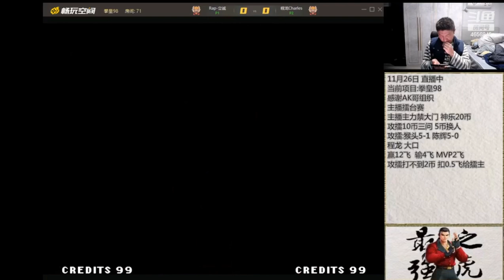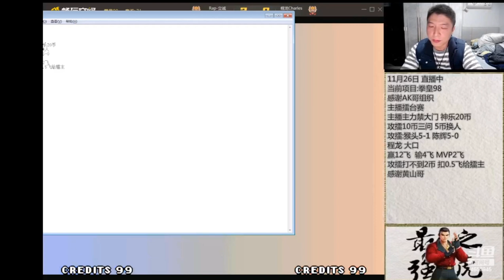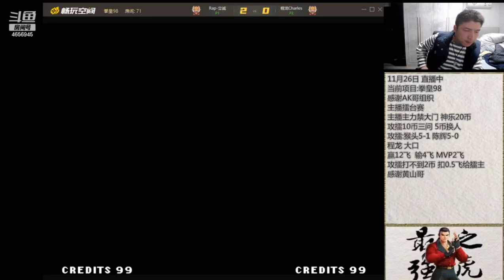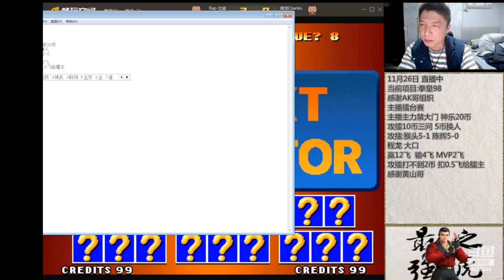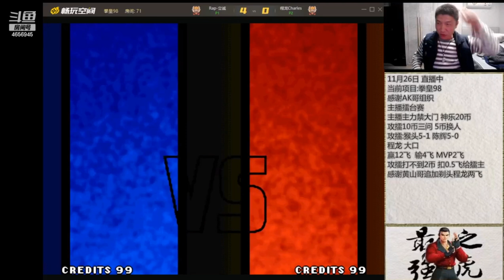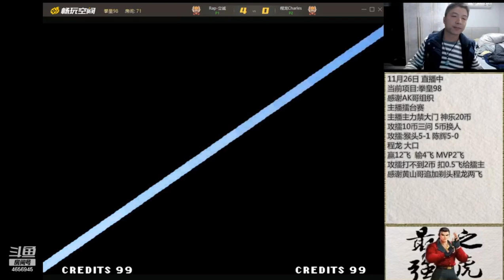KoF 98 Re-match - Licheng (立诚) +5 Vs Cheng Long (程龙) ( 3 ) Random